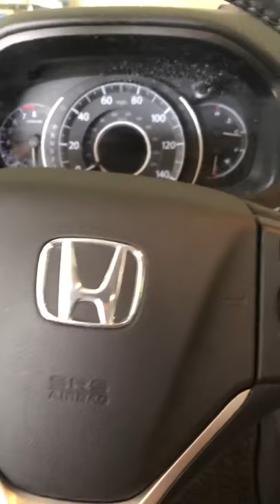Airbag+newtons first law